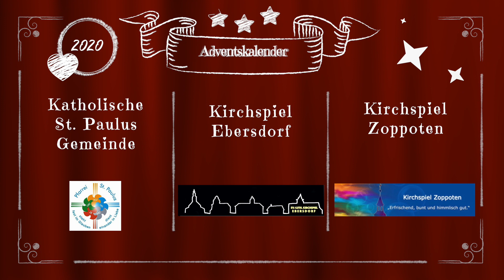Tür 15! Adventskalender der Kirchspiele Saalburg-Ebersdorf und Zoppoten sowie der St.Paulus Gemeinde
Unser 15. Türchen! Lasst euch überraschen.

Die katholische Gemeinde präsentiert eine Geschichte: Der Weihnachtsstern.